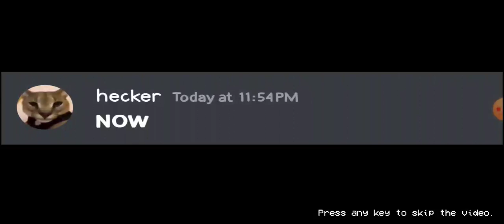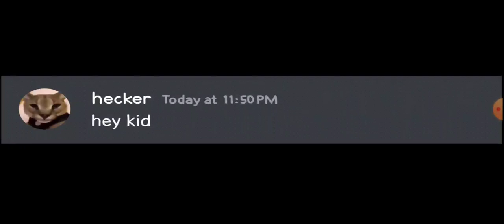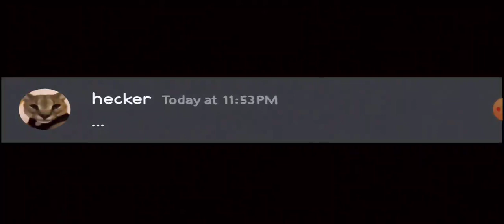батл против бой френда